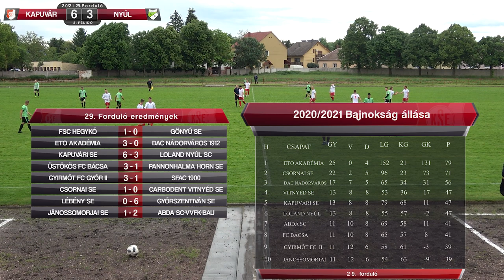Kapuvári SE - Loland Nyúl SC 6-3 (2-2)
Megyei I. osztály 29. forduló
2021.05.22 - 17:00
Győr-Moson-Sopron